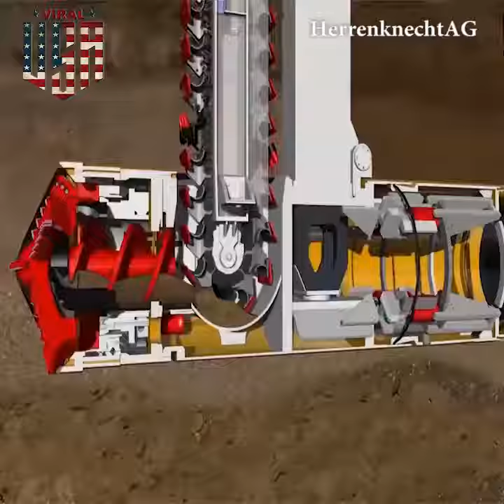New Pipeline Installing Technology Pipe Express Herrenknecht AG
Think You
(76worldtelevision)